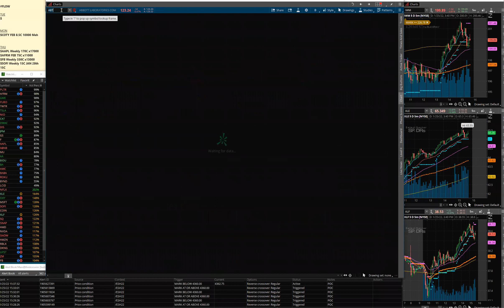January 25th Daily Recap